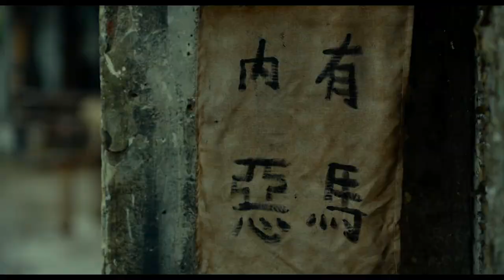Dobles de acción (Ride On) - Trailer doblado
Lao Luo (Jackie Chan) está muy apegado a su amado caballo. Cuando parece que le pueden quitar el equino, se embarca en un viaje por carretera con su hija Xiaobao (Liu Haocun) y su novio para resolver la crisis.